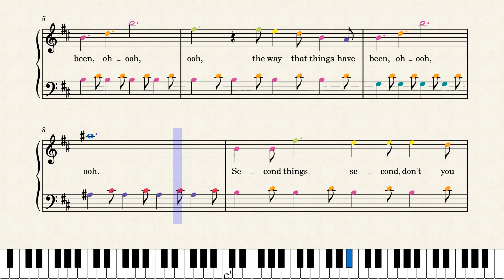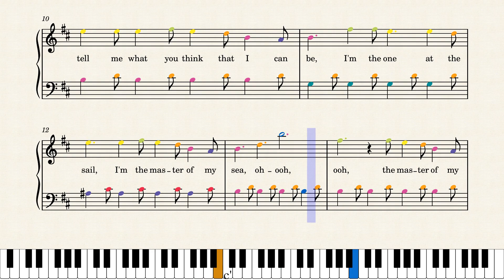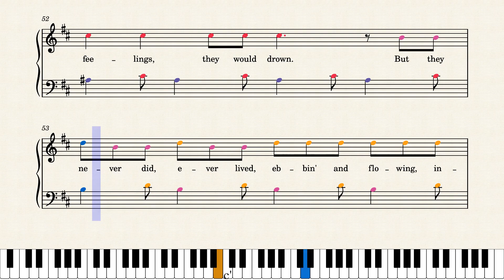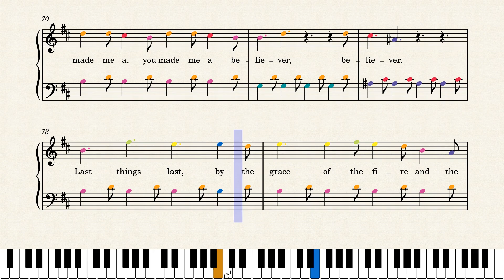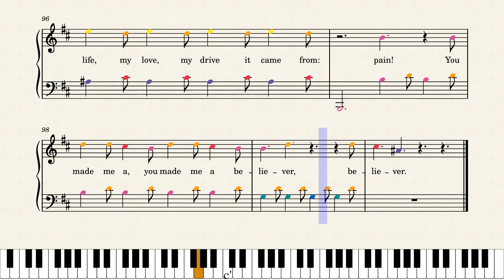Believer – Imagine Dragons : Partition piano/chant facile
Notes en couleurs
Colored notes